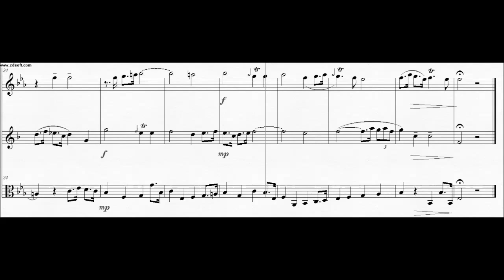DOK 1.44 - Ávila para Trio (Eb) - Allegro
Instrumentos: Flautim, Clarinete e Cello